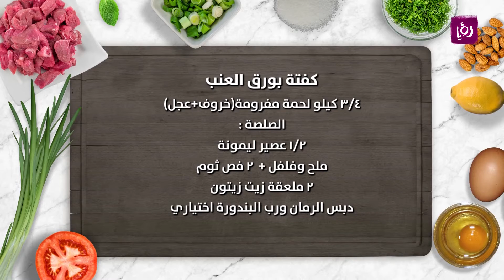كفتة بورق العنب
المقادير:
بصلة مفرومة
 ١/٢ كوب بقدونس
ملح وفلفل
 ورق عنب حجم كبير
٣ حبات  بندورة مقطعة دوائر
٣ حبات بطاطا مقطعة دوائر.
٣/٤ كيلو لحمة مفرومة(خروف+عجل)
الصلصة:
 ١/٢ عصير ليمونة
ملح وفلفل
٢ فص ثوم
٢ ملعقة زيت زيتون
دبس الرمان ورب البندورة اختياري

مطبخ رؤيا